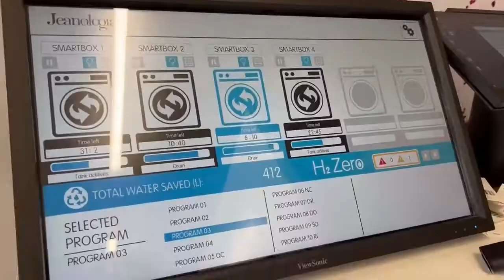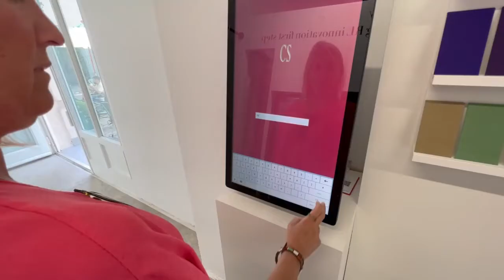POLO AND JEANOLOGIA COLOR ON DEMAND- STORE BERLIN